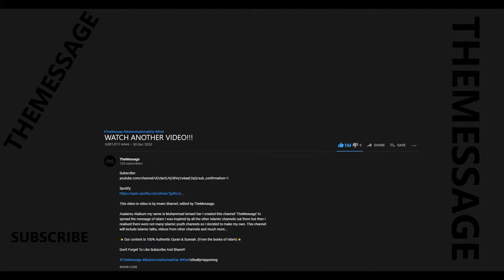Trailer ~ Morals & Manners | TheMessage | Muhammad Ismael Dar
This video is by Muhammad Ismael Dar our aim is to spread the message of Islam and peace to the darkest corners of the world please like and subscribe and share these videos as every Islamic video you share will be reward for you in the afterlife.

Asalamu Alaikum my name is Muhammad Ismael Dar I created this channel 'TheMessage' to spread the message of Islam I was inspired by all the other Islamic channels out there but then I realised there were not many Islamic youth channels so I decided to make my own. This channel will include Islamic talks, videos from other channels and much more...

 These videos are all licenced to TheMessage and we do not accept anyone who will copy our videos without my permission and we also don't accept these videos to be cut up and used in your own without our permission, to use these overlays from my videos in your videos please contact the person of the original stock footage.